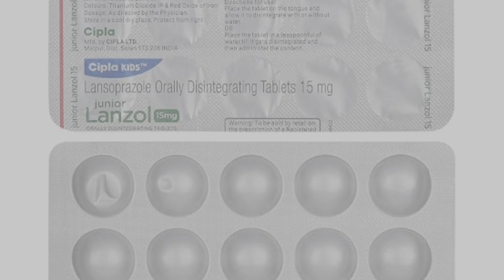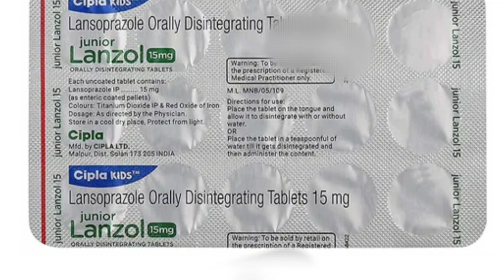छोटे बच्चों के पेट में गैस बने तो क्या करें। बच्चों के एसडीटी अल्सर में दी जाने वाली दवा।।Lanjol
छोटे बच्चों के पेट में दर्द हो तो क्या करें
छोटे बच्चों के पेपर
छोटे बच्चों के पेट में गैस बने तो क्या करें
छोटे बच्चों के पेट में गैस बनना
छोटे बच्चों के पेट में दर्द क्यों होता है
छोटे बच्चों के पेट में दर्द
छोटे बच्चों के पेंट कैसे बनाते हैं
lanjol
lanzol
lanzol junior
lanzol 30
lanzol tablet uses in hindi
lanzol junior uses
lanzol 30mg
lanzol kid tablet uses
lanzol junior dosage
lanzol syp
jlanzol tablet 15 mg
lanzol 15 tablet uses
lanzol 15 tablet uses in hindi
junior lanzol 15 tablet uses in
malayalam
junior lanzol 15mg tablet 15's
junior lanzol 30mg tablet 10's
lanzol 15 mg tablet dosage
use of lanzol tablet
how to give junior lanzol tablet
junior lanzol tablet - uses
unior Lan
junior lanzol 15 mg tablet uses
junior lanzol 30 mg tablet
junior language teacher hindi syllabus
junior language teacher hindi previous
questions
junior lanzol 15 mg tablet uses hindi
junior language teacher hindi
notification

qualification)
junior language teacher hindi classes
junior lanzol 15 mg tablet uses in
english
lanzol 15 used